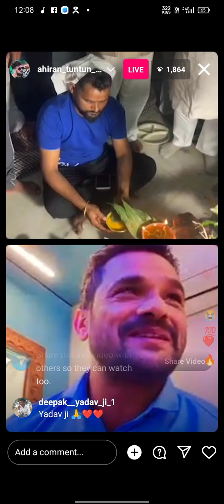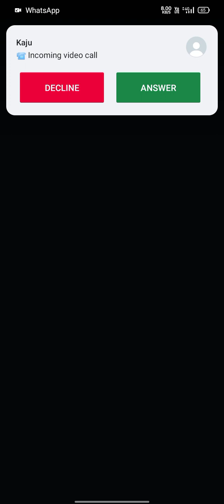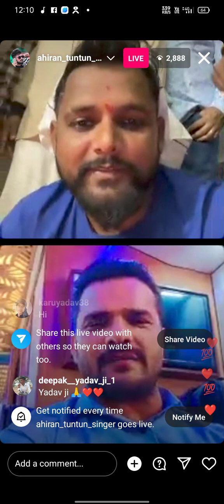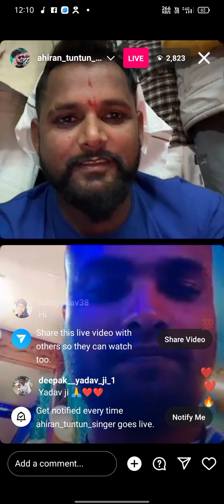kesari#tun tun yadav youtube 🤟🤟